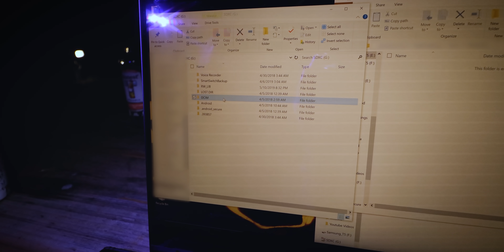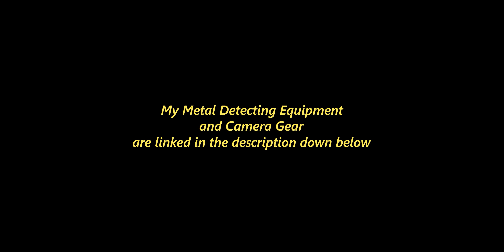Underwater Metal Detecting with ALLIGATORS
My friends and I ran into several alligators while underwater metal detecting in Florida! 😬🐊

Dive Light
Camera Mount Goggles
Diamond Tester

Underwater Housing
Dome Port
Port Adaptor
Canon EOS R (w/ kit lens)
DJI Mavic Pro
GoPro Hero 7